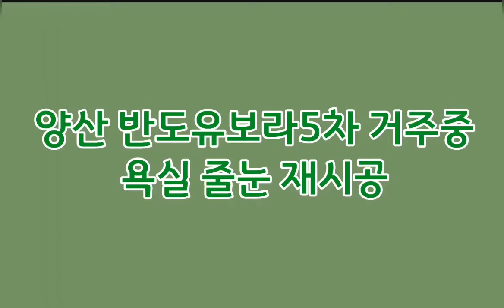양산 반도유보라5차 거주중 욕실줄눈 재시공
부자줄눈의 양산반도5차 줄눈시공